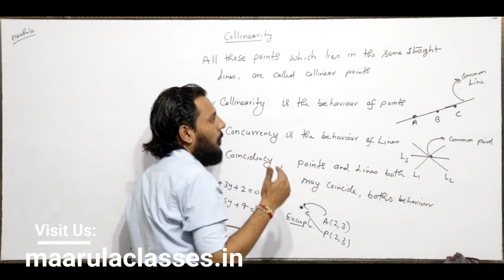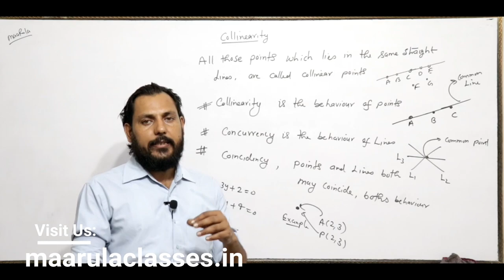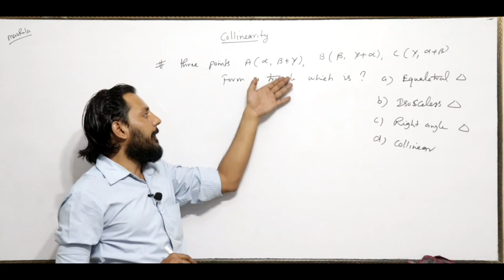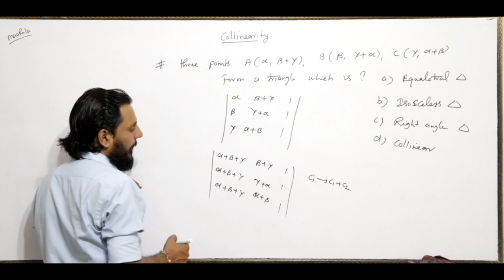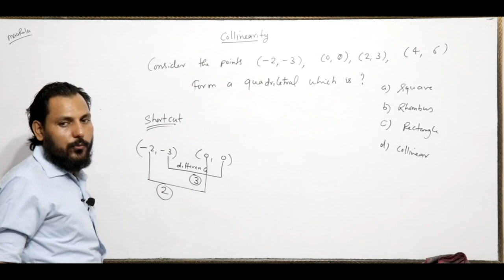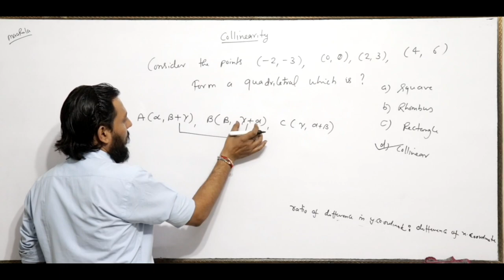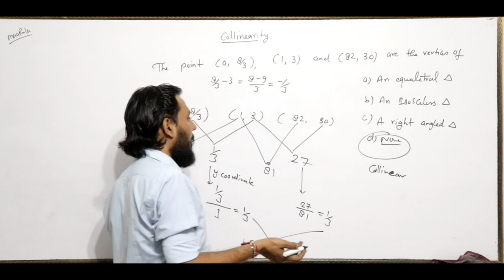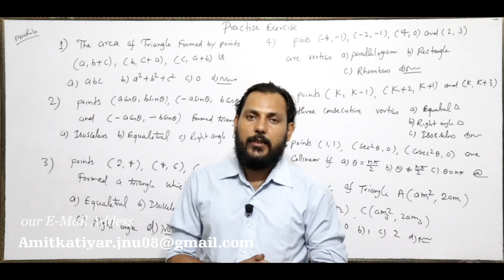Collinearity || Coordinate Geometry Part - #7 || Amit Katiyar